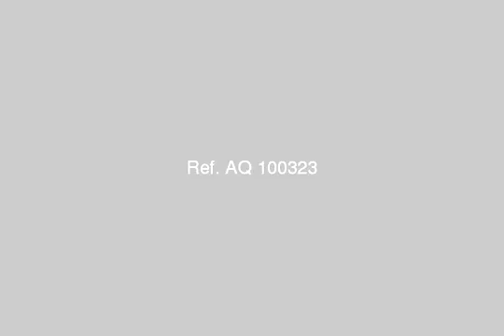MADAR For Sale Apt El Narges شقة 120 م2 بالنرجس عمارات - mlseg.com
- new cairo - Egypt Real Estate |    Greater Cairo |    New Cairo Fifth District |     Apartment For Sale